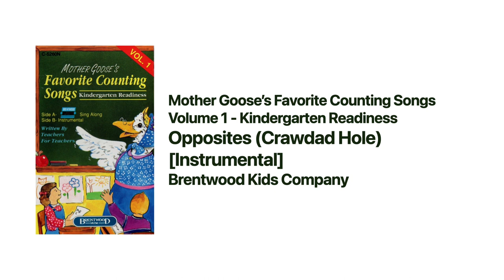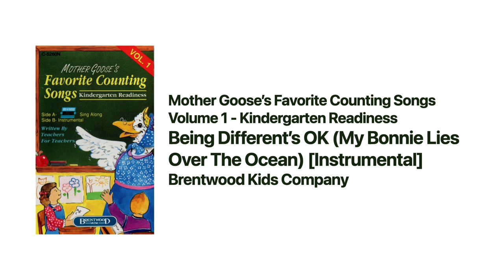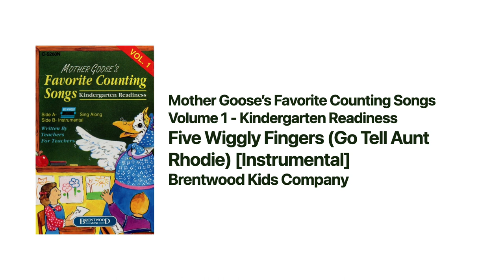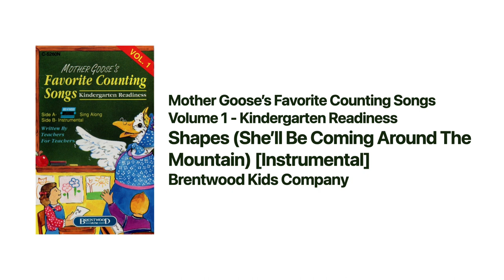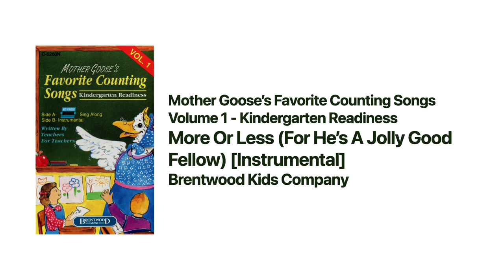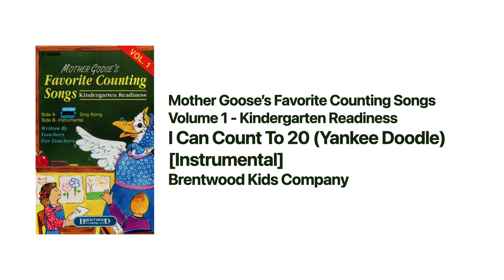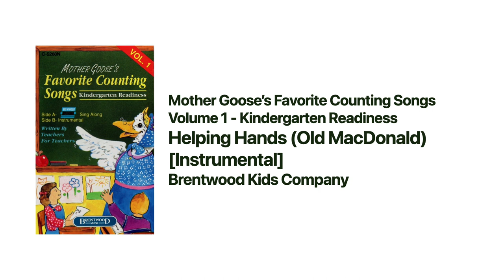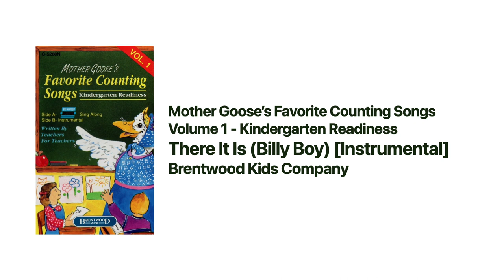Mother Goose's Favorite Counting Songs - Kindergarten Readiness (Split-Track/Instrumental)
As part of Brentwood Kids Company's "Mother Goose" collection, this album features 14 wholesome fun, educational songs for young learners. These songs will help them learn counting and shapes that kids will need to know every day. Published in 1992, this album features instrumental arrangements that were previously released in the "Mother Goose Gospel" albums with the exception for "Shapely Den" and "I Can Count to 20", which were originally from "Kids Sing America". The first section contains all the songs in Split-Track for you to sing-along with the vocals, and for the second section, all the songs repeat in stereo instrumentals for great listening. If you know the lyrics to the songs, you can play these instrumental tracks without the vocals and sing them in karaoke-style. A teacher's resource guide was offered as a companion product.

Downloads for all the tracks and cassette cover: (Lyrics will be available to download in the coming weeks)

Tracks:
0:00 - Opposites (Crawdad Hole)
1:30 - Being Different's OK (My Bonnie Lies Over The Ocean)
3:46 - This Old Man (Traditional)
5:49 - Five Wiggly Fingers (Go Tell Aunt Rhodie)
7:06 - Straight and Curved (Did You Ever See A Lassie)
8:17 - Shapes (She'll Be Coming Around The Mountain)
9:46 - Shapely Den (Home On The Range)
11:52 - More Or Less (For He's A Jolly Good Fellow)
13:15 - Ten Little Indians (Traditional)
14:27 - Mr. 11 and Mrs. 12 (Pop Goes The Weasel)
15:42 - I Can Count To 20 (Yankee Doodle)
17:22 - Odd and Even (The Old Gray Mare)
18:48 - Helping Hands (Old MacDonald)
21:46 - There Is Is (Billy Boy)
23:07 - Opposites (Crawdad Hole) [Instrumental]
24:40 - Being Different's OK (My Bonnie Lies Over The Ocean) [Instrumental]
26:56 - This Old Man (Traditional) [Instrumental]
28:59 - Five Wiggly Fingers (Go Tell Aunt Rhodie) [Instrumental]
30:18 - Straight and Curved (Did You Ever See A Lassie) [Instrumental]
31:31 - Shapes (She'll Be Coming Around The Mountain) [Instrumental]
33:00 - Shapely Den (Home On The Range) [Instrumental]
35:10 - More Or Less (For He's A Jolly Good Fellow) [Instrumental]
36:35 - Ten Little Indians (Traditional) [Instrumental]
37:49 - Mr. 11 and Mrs. 12 (Pop Goes The Weasel) [Instrumental]
39:05 - I Can Count To 20 (Yankee Doodle) [Instrumental]
40:46 - Odd and Even (The Old Gray Mare) [Instrumental]
42:13 - Helping Hands (Old MacDonald) [Instrumental]
45:12 - There Is Is (Billy Boy) [Instrumental]

Original arrangements used for each of the songs listed in this album:
1. Every Day of the Week (Mother Goose Gospel Vol 2)
2. Stand Up And Be Glad You're A Christian (Mother Goose Gospel Vol 2)
3. This Old Saint (Mother Goose Gospel Vol 1)
4. Jesus, My Savior (Mother Goose Gospel Vol 2)
5. I'm a Missionary's Helper (Mother Goose Gospel Vol 2)
6. He'll Be Coming in Clouds of Glory (Mother Goose Gospel Vol 1)
7. Home on the Range (Kids Sing America)
8. For He's A Wonderful Savior (Mother Goose Gospel Vol 2)
9. Twelve Disciples (Mother Goose Gospel Vol 2)
10. Up, Down Zacchaeus (Mother Goose Gospel Vol 2)
11. Yankee Doodle (Kids Sing America)
12. The Holy Spirit (Mother Goose Gospel Vol 2)
13. Mister Noah (Mother Goose Gospel Vol 1)
14. I Want to Sing for My Lord (Mother Goose Gospel Vol 2)

Credits:
All Original Lyrics by: Pam Andrews
Executive Producer: Dean Diehl
Tracks Produced and Arranged by: Ed Kee (except 'Home on the Range' and 'Yankee Doodle' by Larry Mayfield)
Tracks Recorded at Great Circle Sound, Nashville, TN.
Engineer: Doug Sarrett
Vocals Recorded at Brentwood Music Studio, Brentwood, TN.
Engineers: Dan Rudin and Lynn Fuston

Vocal Direction: Lori Casteel
Vocals by: Katy Dunham, Emily Estes, Rachel Howell, Asher Larrison, Jill McAdams, Tiffany Scott, Bethany Wright, Kate Rose, Noel Rose, Lara Gardner

Shout out to Anthony Cabello for sending me this album!
If you would like to send me digitally-encoded cassettes, CDs, or videos from Brentwood Music, message me!